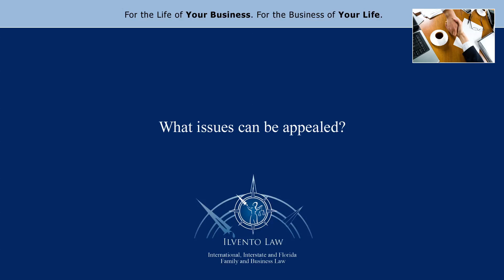What issues can be appealed?